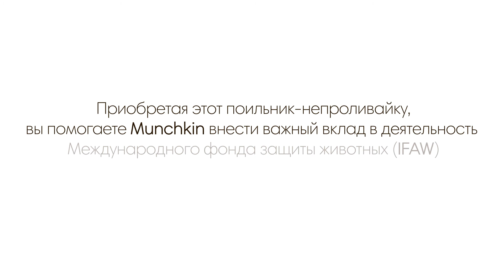Munchkin поильник непроливайка MIRACLE® 360° ЭКО Лисичка 266мл 12+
Munchkin поильник-непроливайка MIRACLE® 360° ЭКО

Возраст: от 12 месяцев

Держать такую прелестную вещь в руках — просто удовольствие!
Поильник Munchkin MIRACLE® 360° создан с учетом потребностей как детей, так и родителей. Он предотвращает любые проливания напитка, а благодаря мягкому и гибкому материалу бережет зубы и десны малыша. Пить свой напиток малыш может по всей окружности - жидкость равномерно распределится под крышкой, под каким бы углом ребёнок не наклонил поильник.

А еще поильник Munchkin MIRACLE® 360° помогает поддерживать нормальное развитие мышц во рту малыша. Никаких дополнительных носиком, соломинок и прочего, - поильник Munchkin MIRACLE® 360° прост в использовании и мытье. Из него можно пить сидя, на ходу и даже лежа!

Поильник-непроливайка Munchkin создан специально для приучения малыша пить из взрослой чашки.

Особенности и характеристики:
герметичная конструкция поильника на 100% защищает от протекания жидкости
специальная конструкция MIRACLE® 360° позволяет пить по всей окружности бортика
технология без горлышка лучше подходит для зубов малыша, а также позволяет быстрее приучить ребенка к взрослой чашке
клапан, обеспечивающий полную защиту от разливания, автоматически закрывается после питья
съемный клапан обеспечивает легкость в уходе и мытье
100% перерабатываемый материал
можно использовать в посудомоечной машине
не содержит Бисфенол А

Дикие животные и их среда обитания жизненно важны для всего мира. Именно поэтому Munchkin помогает в работе над тем, чтобы обеспечить устойчивую и здоровую окружающую природу для жизни наших детей.

Приобретая этот поильник-непроливайку, вы помогаете Munchkin внести важный вклад в деятельность Международного фонда защиты животных (IFAW) и проекта «Китовый заповедник». Вы помогаете сделать важное дело — спасти редкие виды животных от полного исчезновения. А если учесть тот факт, что поильник Munchkin MIRACLE® 360° является самым популярным поильником в мире, - животные точно будут спасены!